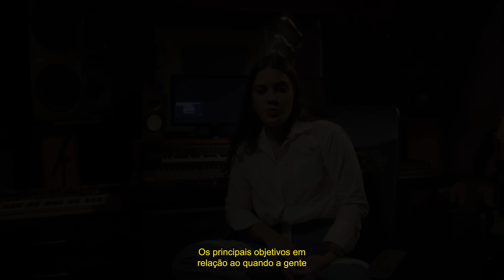Kevin O Chris: O DOC | Episódio 3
Ouça agora o álbum Tamborzão Raiz (Deluxe) na sua plataforma de música

Ficha Técnica:
Direção: Gabriel TX
Produção: Luiza Monte, Larissa Paparana
Op. Camera: João França, Fabricio Figueiredo, Hugo Gomes
Op. Som: Gustavo Lopes
Montagem: João França